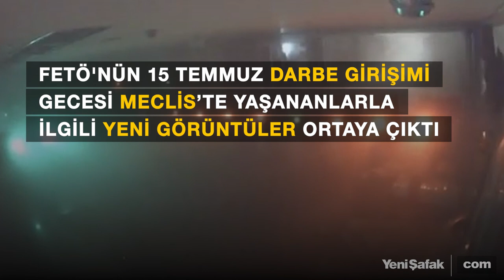Darbe girişimine ait bu görüntüler ilk kez yayımlandı!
Cumhurbaşkanı Recep Tayyip Erdoğan'ın darbe girişiminin yaşandığı 15 Temmuz gecesi TBMM'deki milletvekilleri ile yaptığı konuşmayı ilk kez izleyeceksiniz. Meclis'in yoğun bir hava saldırısına uğramasının ardından milletvekilleri sığınağa indi. AK Parti Grup Başkanvekili Aksaray Milletvekili İlknur İnceöz'ü arayan Cumhurbaşkanı Erdoğan, Meclis sığınağında bulunan milletvekillerine telefonda seslenerek, onlara moral verdi.